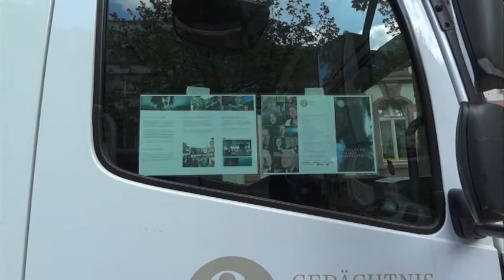Erste Eindrücke von Deutschland